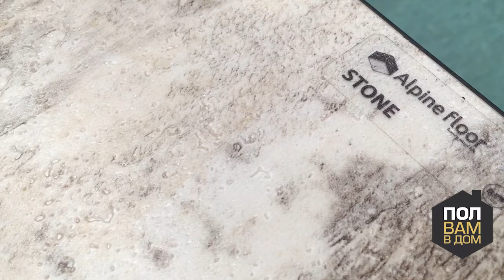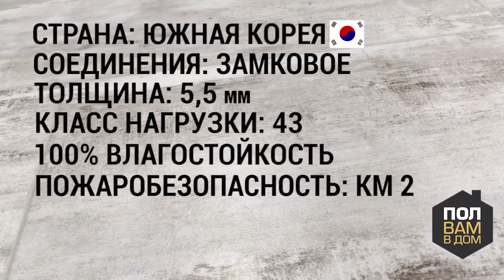SPC Ламинат Alpinefloor, коллекция Stone. Видео обзор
Производство: Южная Корея / Германия
Толщина покрытий: 5,5 мм (со встроенной подложкой)
Класс износостойкости: 43
Тип соединения: замковой
Гарантия: 20 лет (в жилых помещениях)
Сертификаты: КМ2. Такой документ требуется при укладке в зданиях с особыми требованиями к воспламеняемости материалов
В коллекцию STONE входят 22 декора. Это SPC покрытия, имеющие высокую износостойкость, что позволяет укладывать полы в промышленных цехах и на складах, торговых центрах, а также в медицинских учреждениях, и конечно ими можно оформить любое жилое помещение
Эти покрытия вы сможете уложить легко и быстро, а соединение плашек будет плотным и надежным.
Данные полы не боятся резких перепадов температур, стойки к механическим нагрузкам, красящие вещества и солнечный свет им также не страшны.
Покрытия совместимы с любыми системами «теплого пола», они не притягивают пыль, а главное – они выполнены из экологичных материалов, что позволяет их укладывать в том числе в детских комнатах.
Кварц-виниловые покрытия STONE легки в уборке, можно пользоваться обычным пылесосом. Если нужно, покрытие можно мыть. Также покрытия совместимы с любыми системами «теплого пола»
Стоимость за квадратный метр и пачку любого декора данной коллекции вы можете узнать:
На сайте: polvamvdom.ru
В шоу-руме по адресу: г. Москва, ул. Складочная, д.1, стр. 27